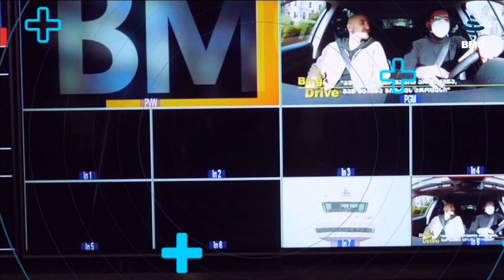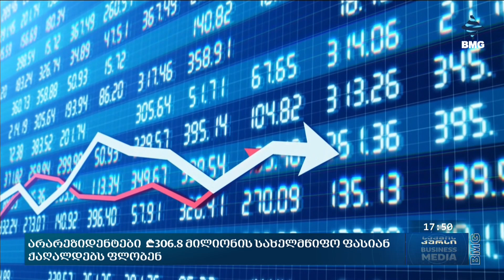საქმის კურსი - 06.09.2024_17:40 - გადაცემა სრულად